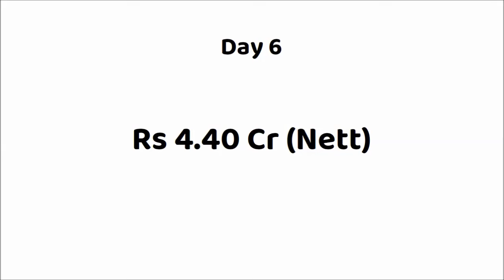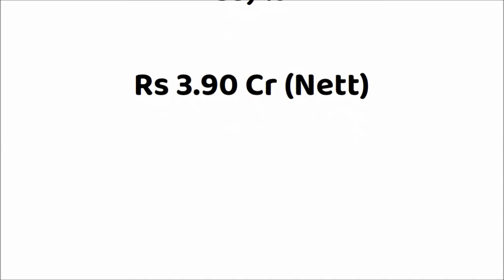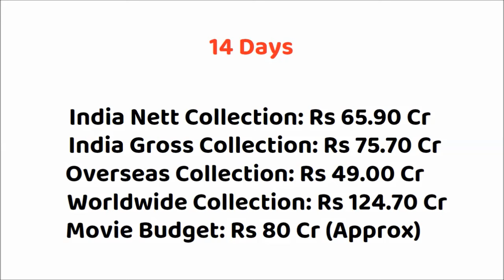Aadujeevitham 15 Days Box Office Collection | The Goat Life Movie Collection | Prithviraj Sukumaran